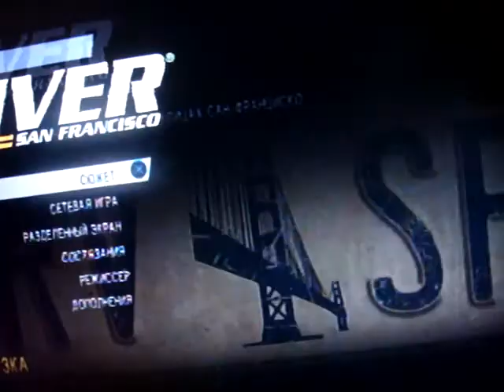Bite The Bullet 1.15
Bite the Bullet from Driver SF. Sorry for camRIP :)